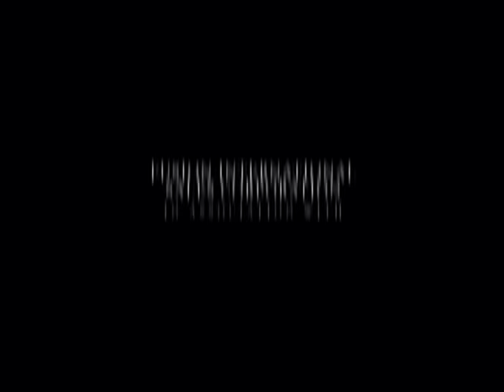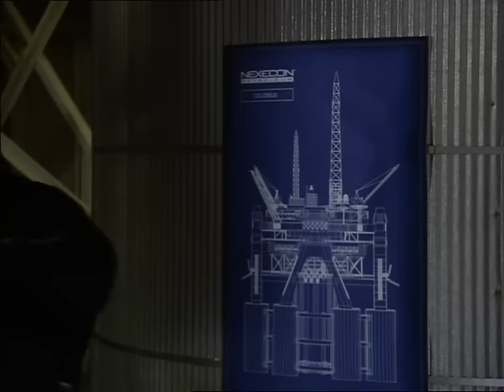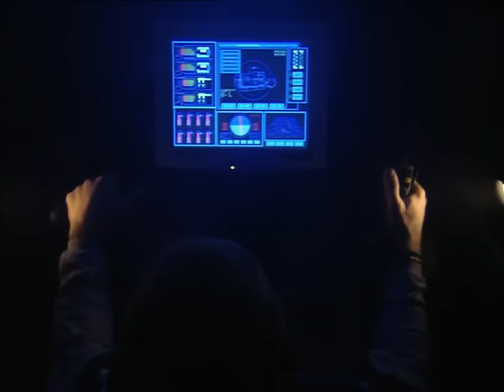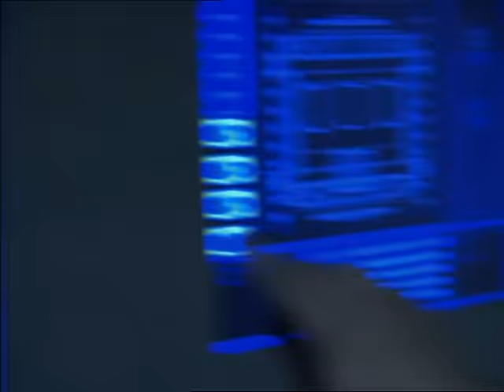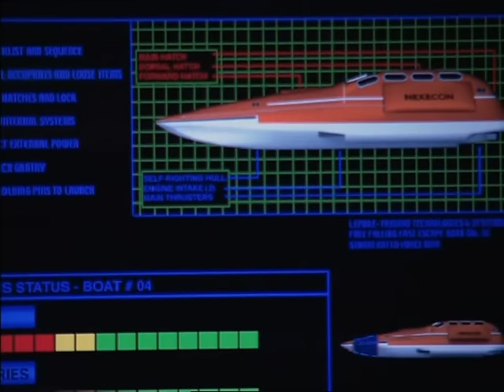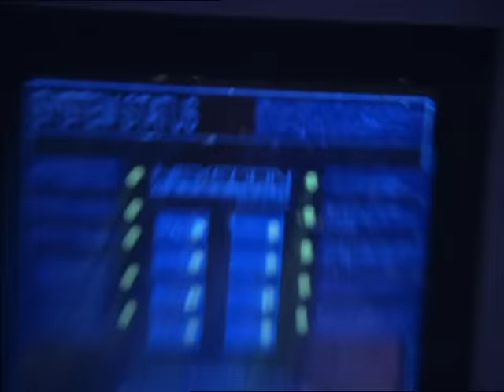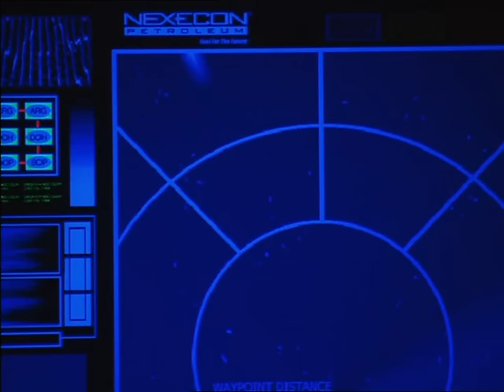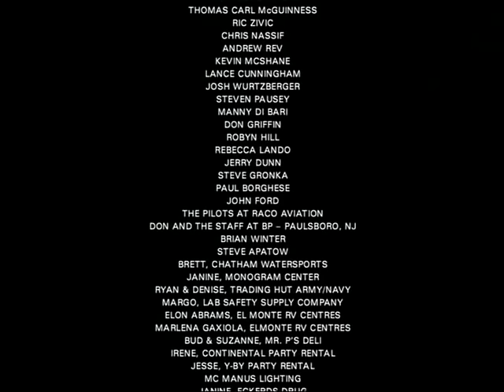Megalodon 2002 Cz dabing | celý film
Megalodon - horor, sci-fi

Pátrání po nových nalezištích ropy nikdy neskončí a v čele neúnavných hledačů je společnost Nexecon Petroleum, v jejímž čele stojí Peter Brazier. Právě se chystá k revolučnímu kroku s největší vrtnou a rafinační plošinou, která kdy byla postavena a s níž může proniknout do hloubek dosud nedosažitelných. V ledových vodách severního Atlantiku poblíž grónského pobřeží hodlá s plošinou nazvanou "Colossus" dosáhnout nejhlubšího vrtu v dějinách a odhalit tak nová naleziště ropy. Ačkoli Brazier podnikl všemožná bezpečnostní opatří a předběžné průzkumy, geologové…